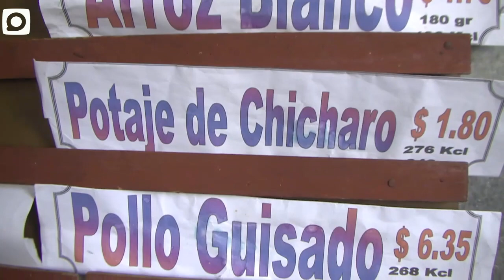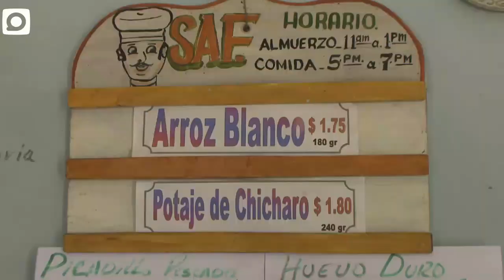Reportaje acerca del sistema de atención a las familias (SAF)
En medio de la difícil coyuntura que atraviesa el país... Cuba mantiene el humanismo de siempre... el sistema de ayuda a las familias es una buena muestra de ello.